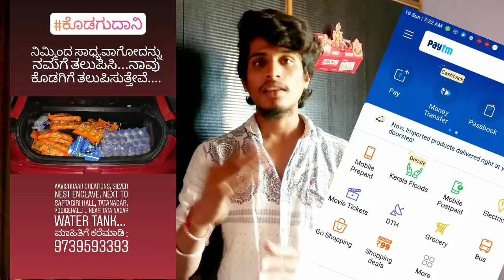How to support kodagu & Kerala ನನ್ನ ಎಲ್ಲಾ ಕನ್ನಡಿಗರು ಕೊಡಗು ಮತ್ತು ಕೇರಳ ಗೆ ಸಪೋರ್ಟ್ ಮಾಡಿ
Kerala upi

keralacmdrf@sbi